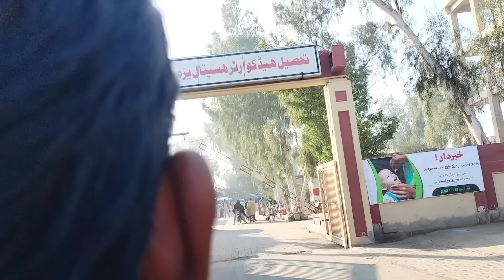Ma na Dilbar ko Shabnam K sath dckha😞,, Mujhy Tumour kb sa ha,, daily vlog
Ma na Dilbar ko Shabnam K sath dckha😞,, Mujhy Tumour kb sa ha,, daily vlog#dilbaryaseenvlogs